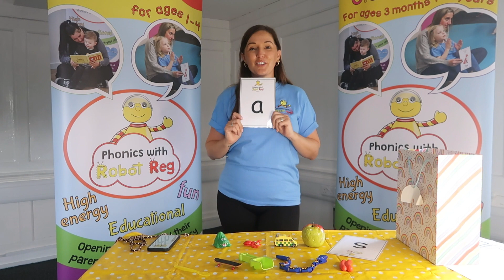Let's Learn A sound | Learn Phonics | Learn To Read | British Teacher | Phonics Songs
It's time for a phonics song. Learn your abc phonics with us. in this video we will explore the a sound with objects, phonics songs and phonics actions.